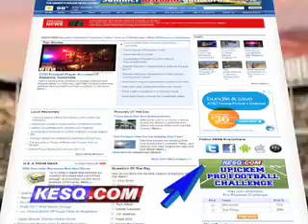NFL Chop House